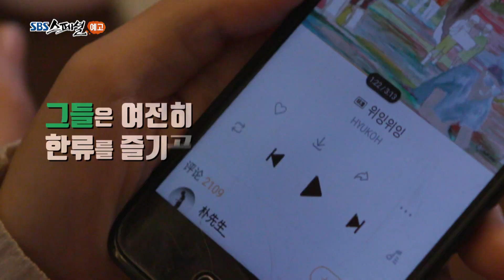SBS [스페셜] - '新한류 어벤저스' 18년 4월 22일(일) 예고 / 'SBS Special' Preview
SBS 스페셜 '新한류 어벤저스'
본방송 매주 일요일 밤 11시 5분